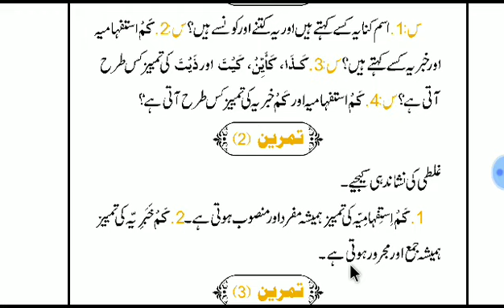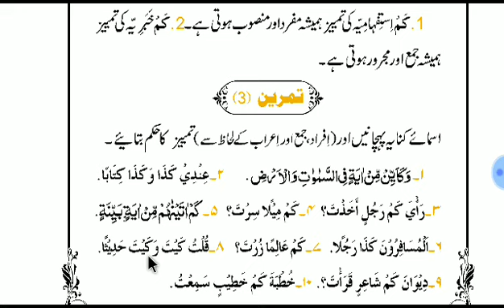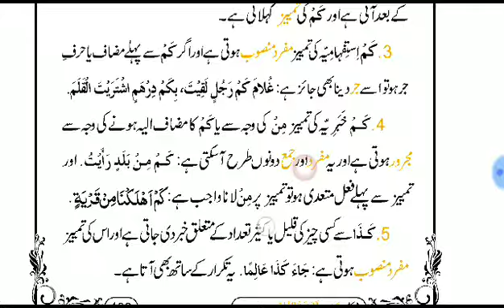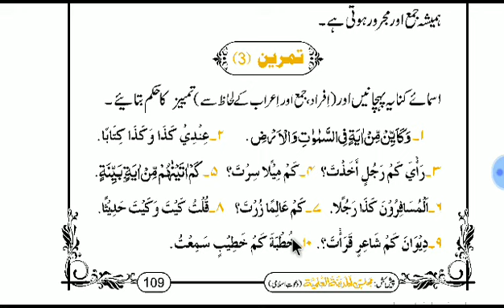KHULASA TU NAHW (خلاصة النحو دوم) LESSON 43 WITH EXERCISE 2.3.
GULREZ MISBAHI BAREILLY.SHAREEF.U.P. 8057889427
دعوت اسلامی کے تمام جامعات میں پڑھانے جانے والی کتاب خلاصة النحو دوم کے اسباق آپ کی بارگاہ میں ترتیب وار پیش کیے جارہے ہیں خود بھی فائدہ اٹھائیں اور دوسروں کو بھی شیر کریں.